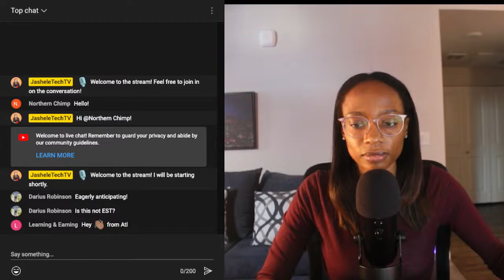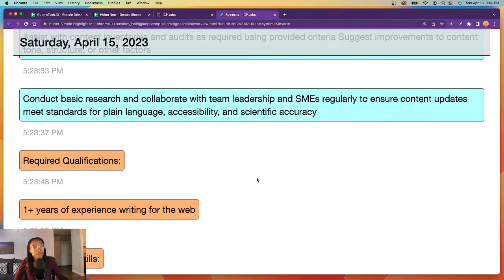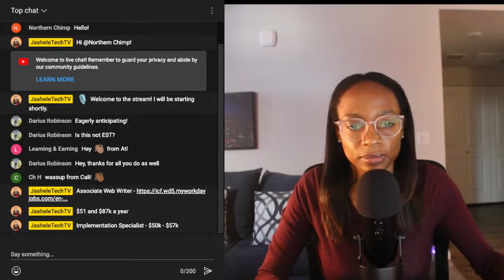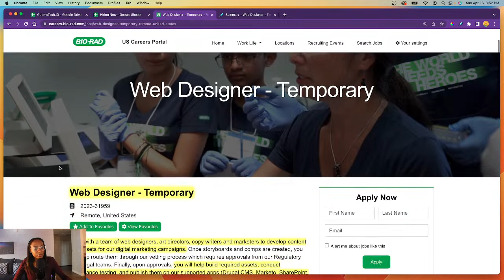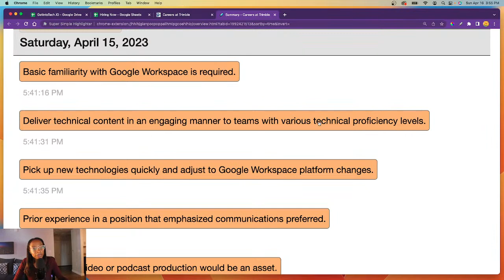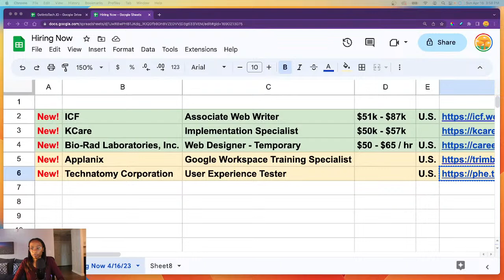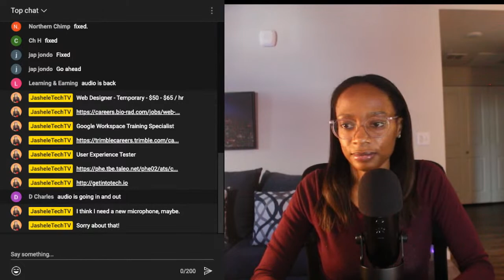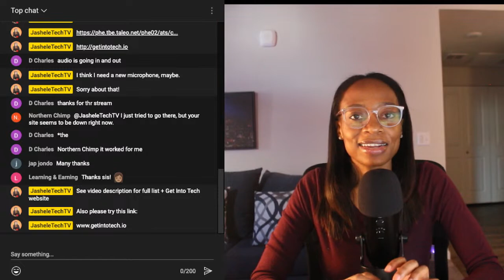Hiring Now - Entry-Level, Remote - Coding, Tech Jobs | 4.16.2023 Stream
Discussing 5 companies hiring now for entry-level, remote coding & tech jobs.

ICF - Associate Web Writer
$51k - $87k

KCare - Implementation Specialist
$50k - $57k

Bio-Rad Laboratories, Inc. - Web Designer - Temporary
$50 - $65 / hr

Once, someone asked if I could share my coding notes, so here they are (work in progress):